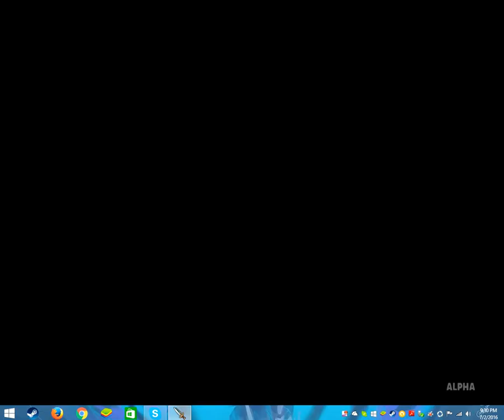Dungeon Defenders Final Boss (Hard Mode)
This should have audio now sorry about last video, and sorry about the lag there is nothing i can do about it.